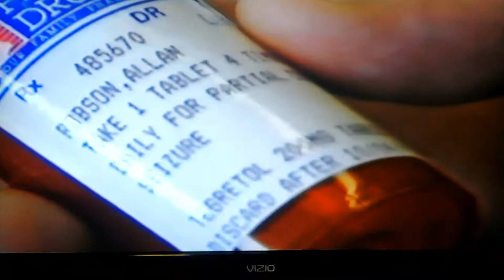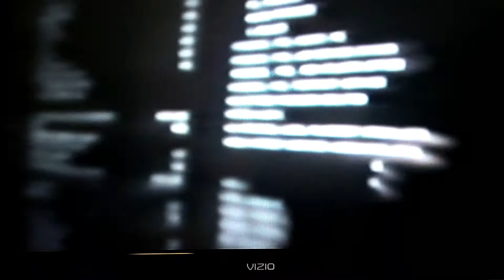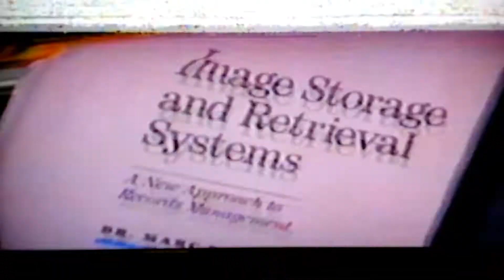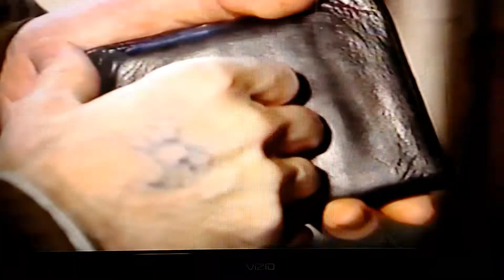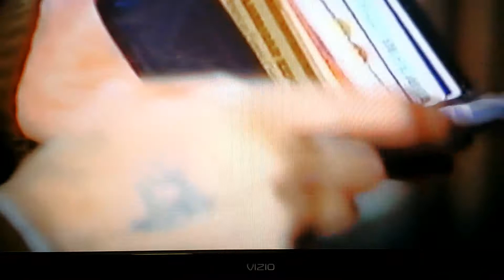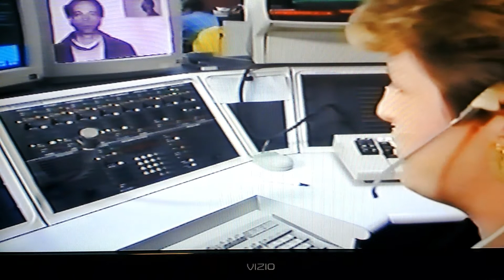Image Management circa 1989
A little AIIM Throwback Thursday (tbt) treat - for what's REALLY going on, you need to be at AIIM17 - early bird ends 1-31.